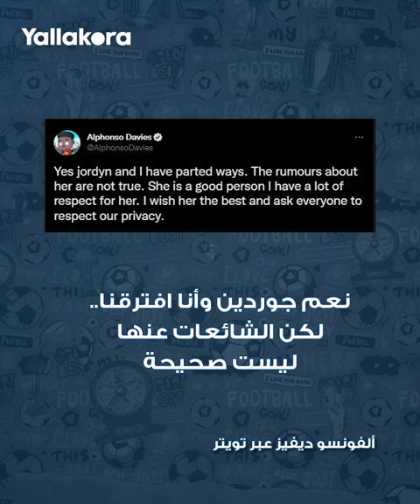رغم أنه نفى خيانتها له.. نهاية مأساوية لعلاقة ألفونسو ديفيز وصديقته بعد ارتباطها بلاعب آخر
أعلنت الكندية جوردين هيتيما ارتباطها بلاعب البيسبول خوليو رودريجيز بعد أشهر قليلة من انفصالها عن ألفونسو ديفيز لاعب بايرن ميونيخ.. فما هي القصة؟

ألفونسو_ديفيز#
بايرن_ميونيخ#
صديقة_ألفونسو_ديفيز#